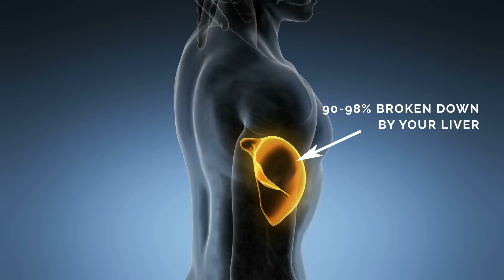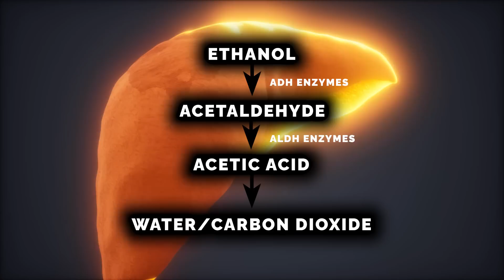Why Do Hangovers Occur? How Our Body Breaks Down Alcohol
A few too many drinks on a night out, and you most likely wake up with a pretty unenjoyable hangover. It’s often thought that dehydration causes hangovers, but there’s a bit more going on.

Learn how our liver/body breaks down alcohol.